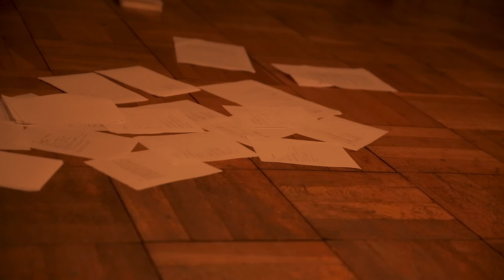光る知覚 クロージングパフォーマンス Touching the Light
【光る知覚　クロージングパフォーマンス】

2017.6.3 (sat)

アキバタマビ２１
3331 Arts Chiyoda 201・202

テーマ
〈 Touching the Light 〉

実上演時間28分

展覧会場内の客灯りが消えて村上郁の作品が点滅することで開演の合図となる、久世の詩が聴こえると同時に汽笛のような音が鳴り響き、暗い室内で金刺の身体がゆっくりと立ち上がり照明の下へと向かう、竹本の音楽が灯りと共に流れ出して空気を変えていく、市川の特殊照明が会場を照らして静止していた影を一気に動かした。たった1度のライブの為に集まったゲストと設置された灯りの照明プログラム、鈴木の調光の指揮下で会場全体が光に触れているような空間となった〈Touching the Light〉のライブパフォーマンスは、暗い空間からはじまり、明るい空間で幕を閉じた。

ライブパフォーマンス出演者
特殊照明：市川 平
ダンス：金刺 わたる
詩：久世 孝臣
美術：鈴木 泰人

Touching the Light@ Closing Performance 2017.6.3 (sat)
Akiba Tamabi 21
3331 Arts Chiyoda 201 ・ 202
theme Touching the Light
Actual performance time 28 minutes

The lights in the exhibition hall disappear, and Iku Murakami's work flashes, signaling the start of the performance.Hearing Kuze's poem, the sound of a whistle resounds at the same time. Going below, the music of Takemoto flows with the light and changes the air, and the special lighting of Ichikawa illuminated the venue and moved the still shadow at once.  Touching the Light live performance, where the entire venue was exposed to light under the direction of Suzuki dimming, with guests gathered for a single live and a lighting lighting program installed Began in a dark space and closed in a bright space.

Live performance performers
Special lighting: Taira Ichikawa
Dance: Gold stab
Poetry: Takaomi Kuze
Art: Yasuhito Suzuki